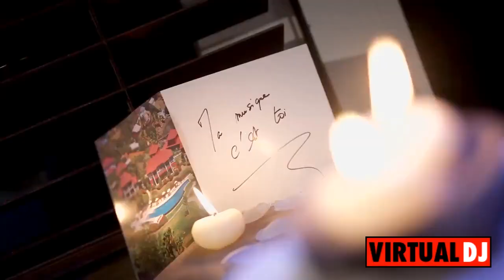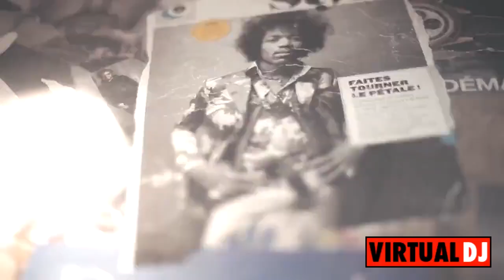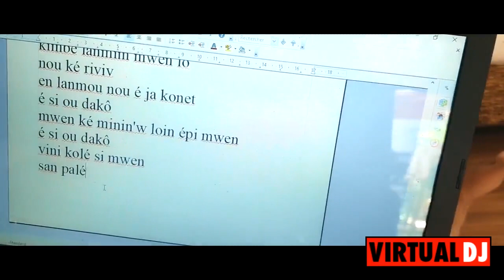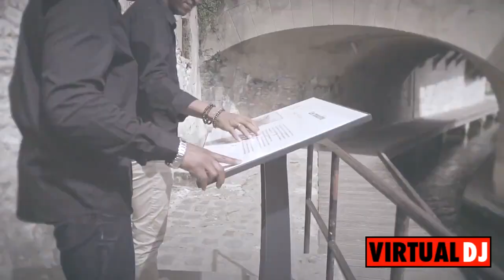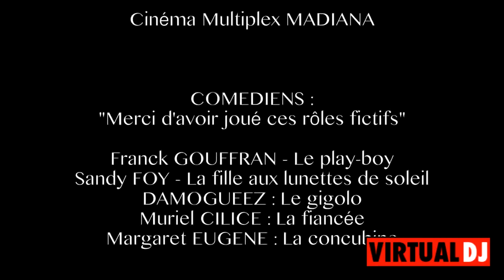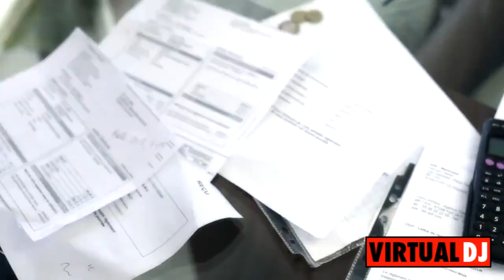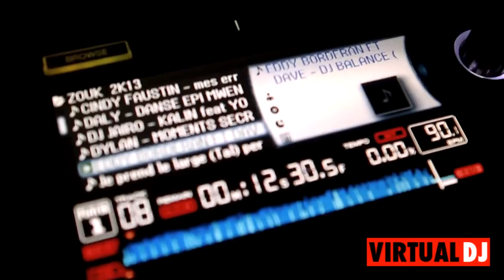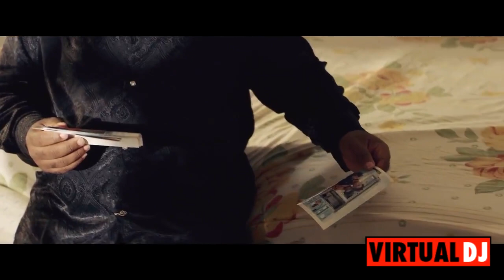djpatrick mix video zouk 2022 non stop 1